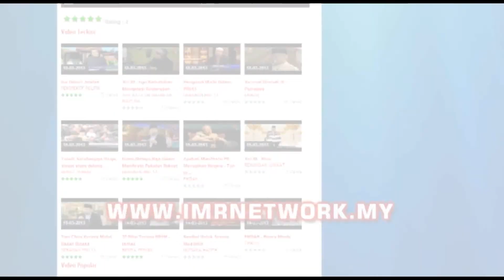Berita Terkini : PM : MAS Tidak Akan Diswastakan